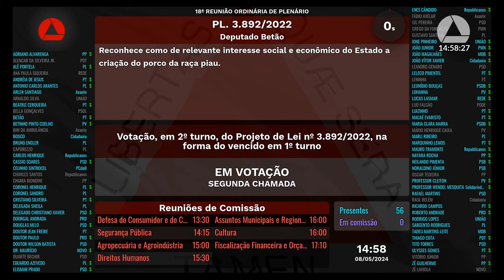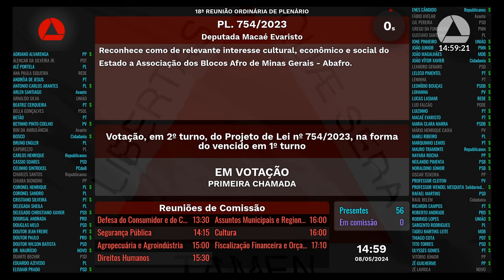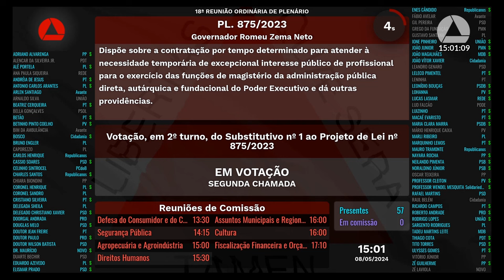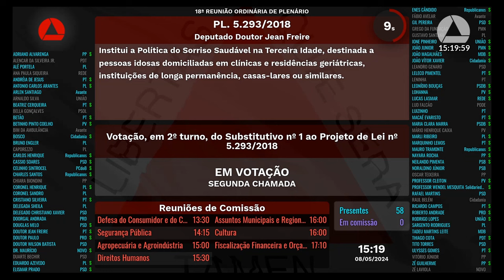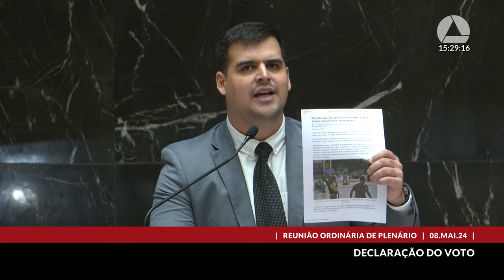08/05/2024 14:00 - 18ª Reunião Ordinária